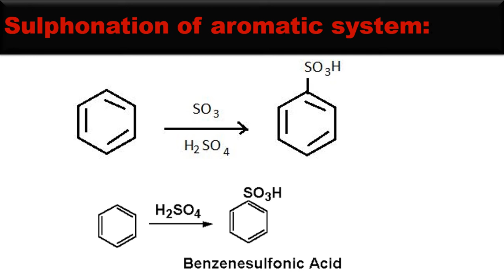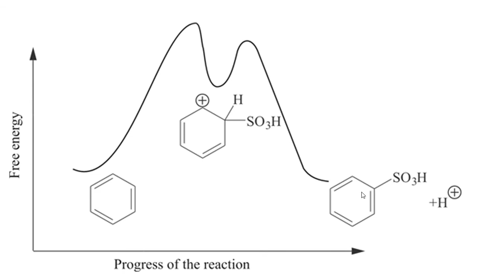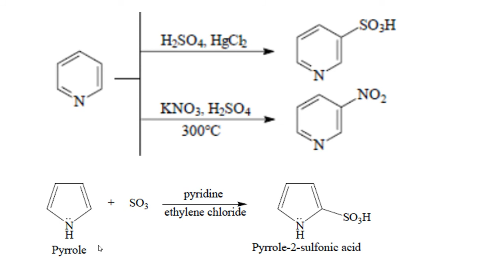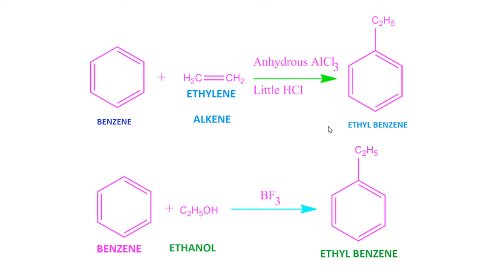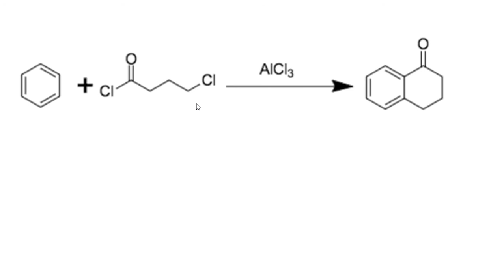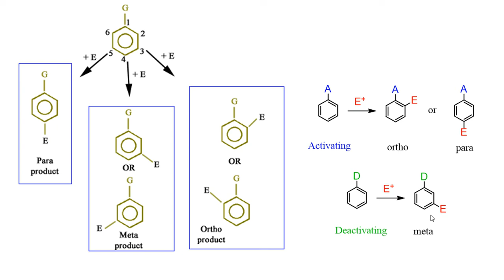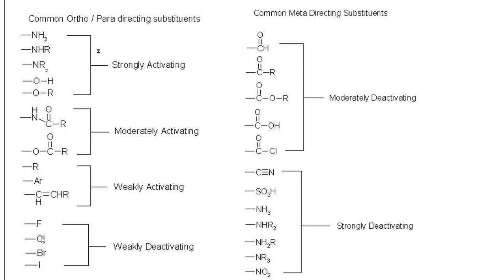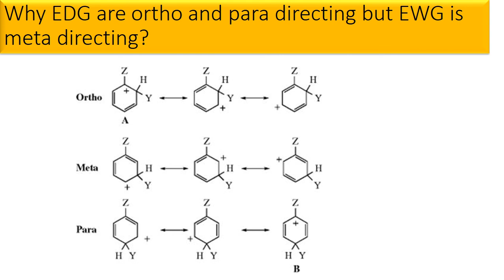Aromatic electrophilic substitution reaction ( part 2)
Sulphonation, Friedal-Craft Alkylation and acylation of aromatic system. Orientation in the reactivity of monosubstituted aromatic system